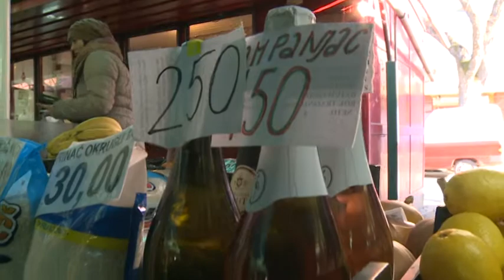2016 12 27 Malac, pezsgő, virsli - szilveszteri nagybevásárlás